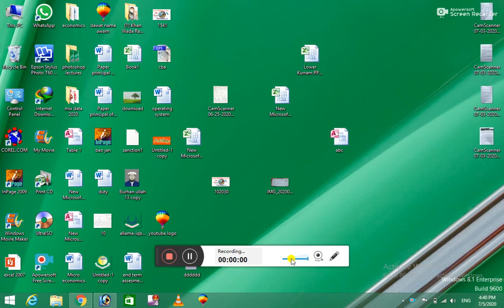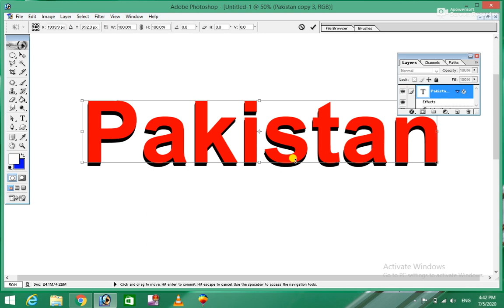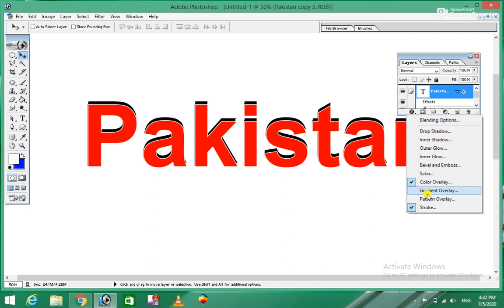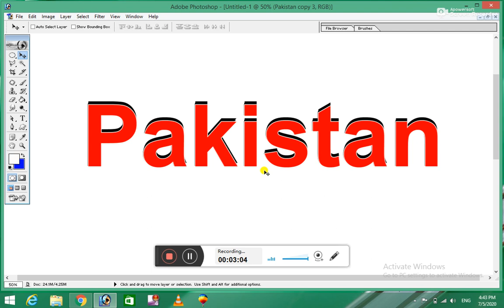How to Create 3D Fonts In Photoshop 7.0